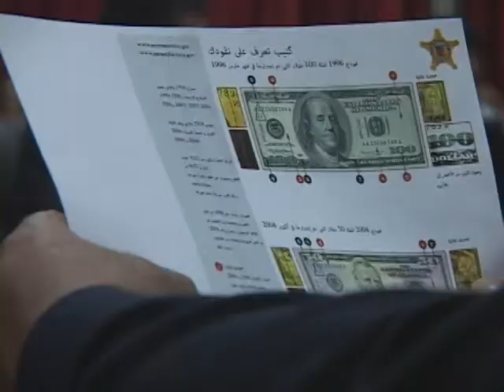Secret Service Story.mpg